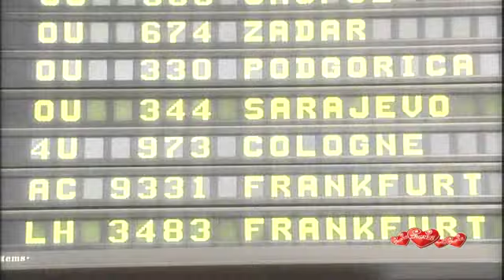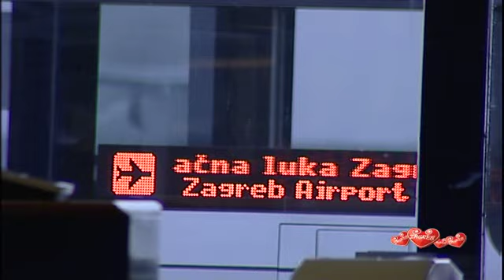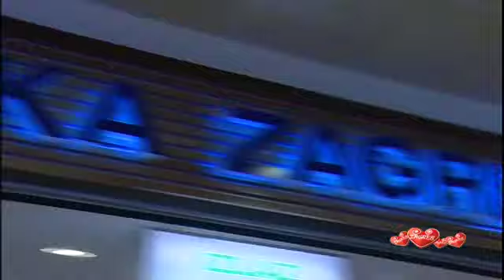Zagreb Pleso Airport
Zagreb's airport is conveniently located only a dozen kilometers south of the city with great bus and taxi connections to the city center.